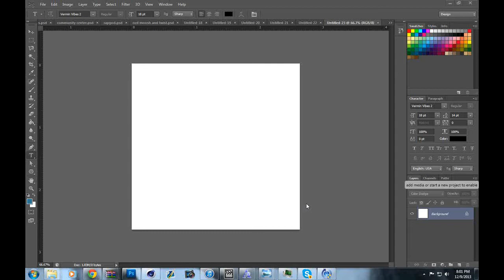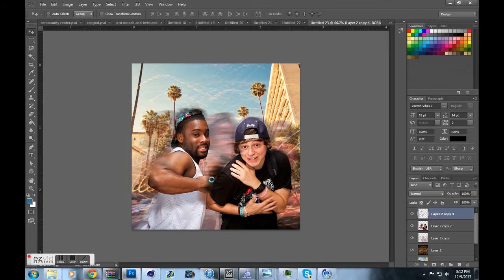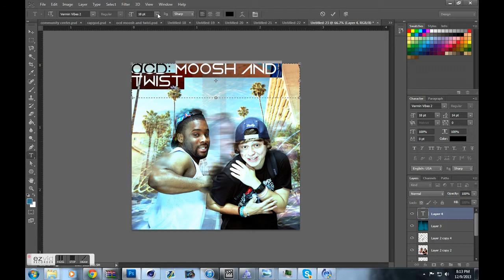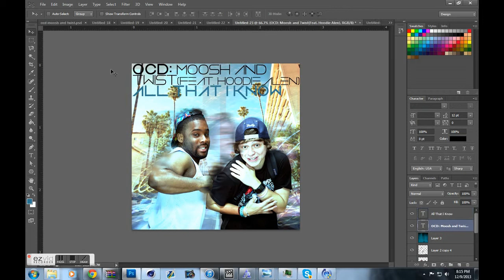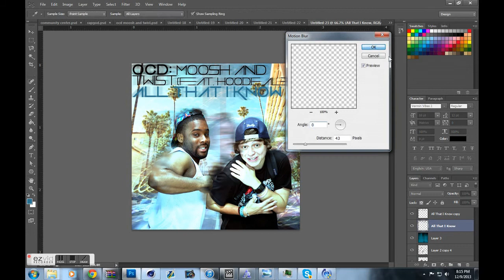OCD: Moosh & Twist Album Artwork Speed Art